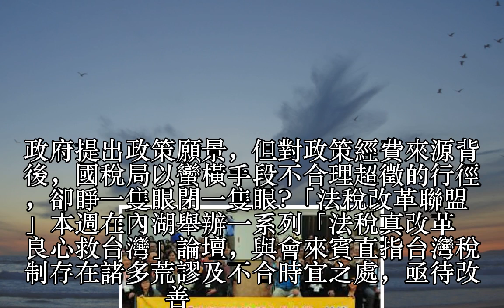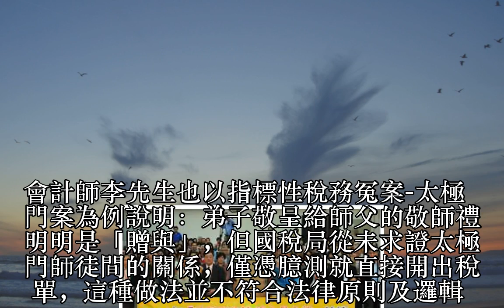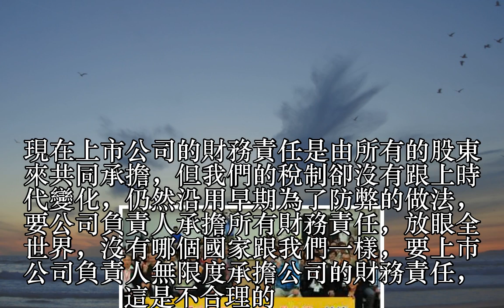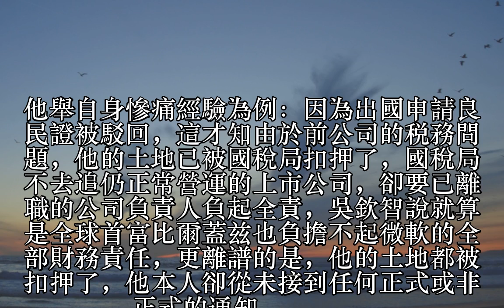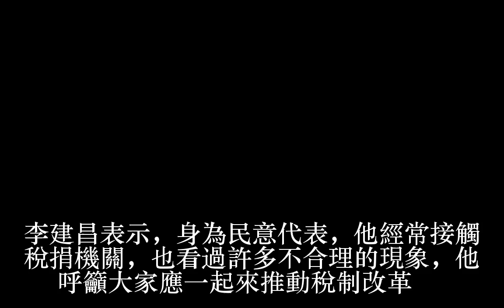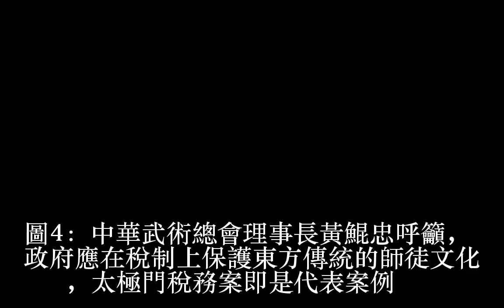台灣稅制仍停留在戒嚴時代 「法稅真改革 良心救台灣」論壇 呼籲稅制應跟上時代